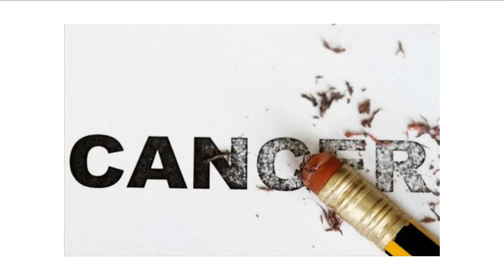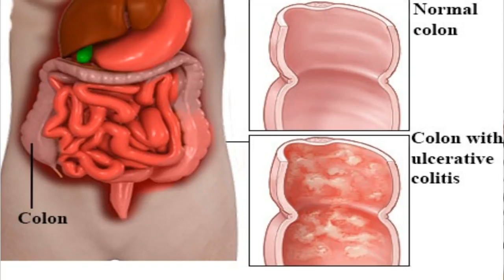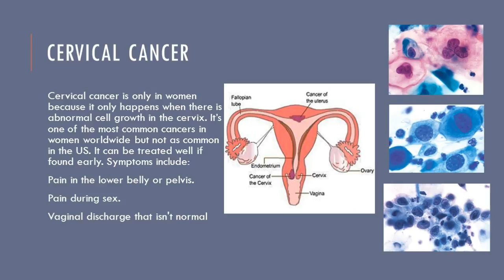कैंसर के पहले शरीर दे देता है ये संकेत, बिल्कुल न करें नजरअंदाज